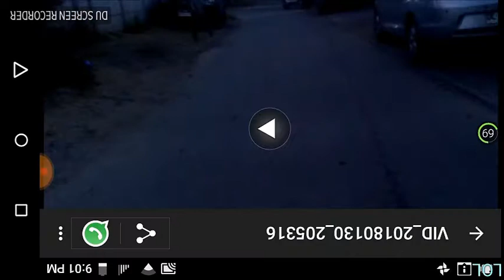Zombi.parte 1 con benjamin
Grabado